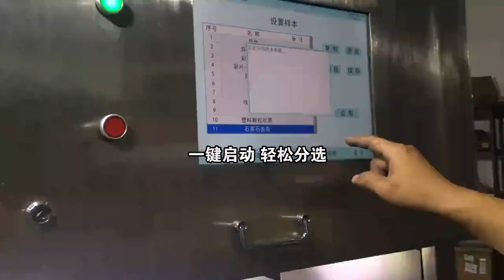Color sorter, colour sorting machine for wheat, quartz, calcite, feldspar, metal, Walnuts for sale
Working Principle

The photoelectronic color sorter is a kind of non-destructive sorting equipment for the quality,inspection and classification
ofbulk materials.It has a wide range of applications in the grain,food,pigment chemical industry and other industries.As for
beans,rice,ore,pepper,garlic,melon seeds, raisins, seeds,Chinese medicine,sea rice,shrimp skin,broken glass,metal pellets,the same color rod and other impurities and special materials.The sorting effect is very significant.

1. The selected materials enter the machine from the hopper at the top.With the vibration of the vibrator device,the selected materials are conveyed along the channels,enter the observation area of ​​the sorting room, and passe between the sensor and the background plate.

2. Under the affect of the light,the system generates an output signal to drive the solenoid valve to blow out the different-colored particles to the waste hopper with the intensity of the light and the color change.And the good materials continue to fall into the finished hopper .

Product Application

Food materials:
Such as Rice, Wheat, Corn, Soybean, Peanut, Sunflower seeds, Waltnut, Almond, Quinoa, Salt, Medlar, Pistachio, Kidney
bean,Chili,Red bean, others.

Plastic materials:
Such as Waste Plastics, Plastic pellet, Plastic pieces, Plastic granule, Plastic bottle cap flake, PET bottle scrap, ABS plastic
flake, PP plastic scrap, Recycled plastic, others.

Mineral materials：
Such as Quartz stone, Quartz sand, Potassium feldspar, Barite, Calcite, Limestone, Pearl, Marble and others.